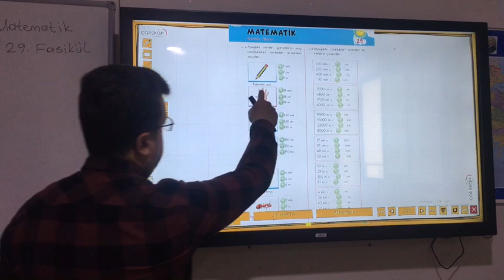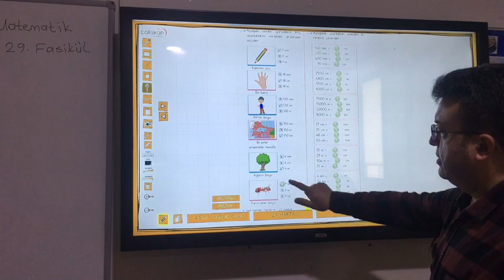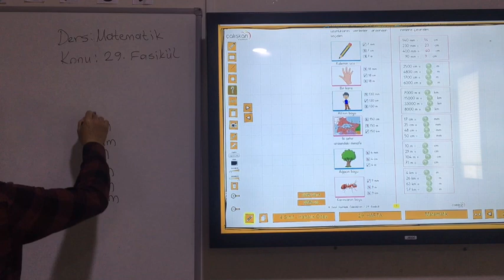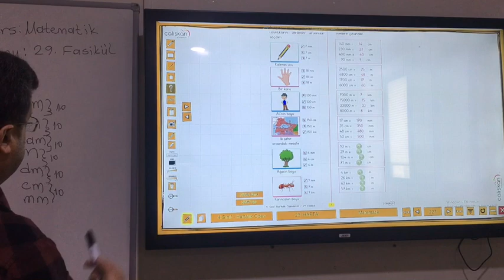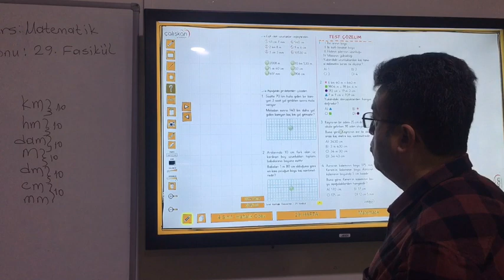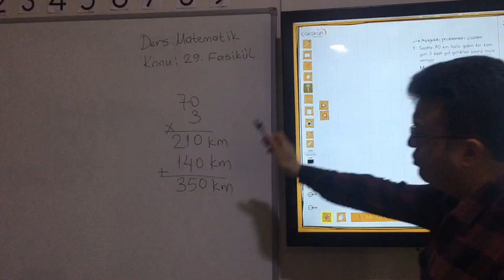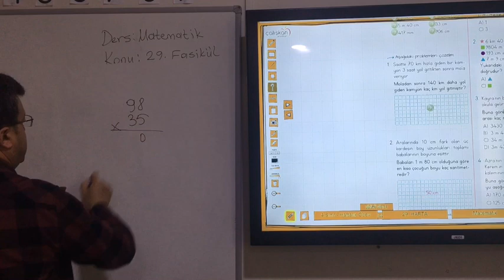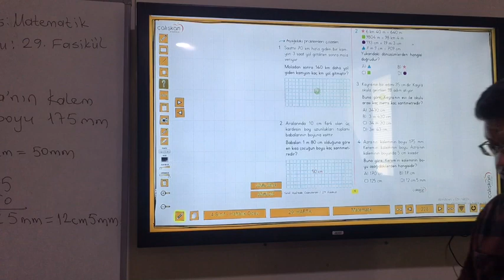4.Sınıf Matematik 25-26 Nisan ödev çözümü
4.Sınıf Matematik 25-26 Nisan ödev çözümü